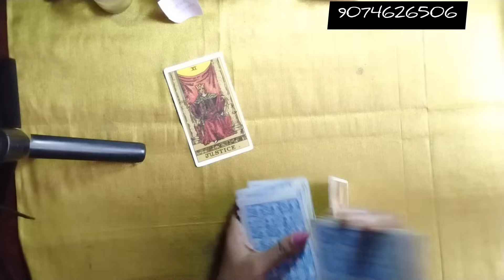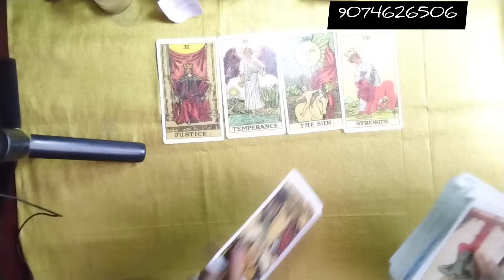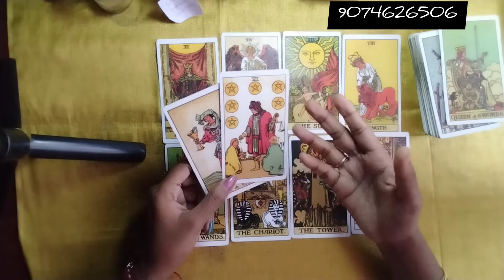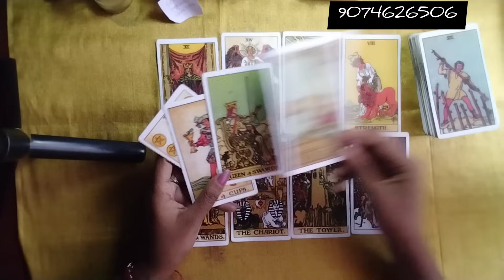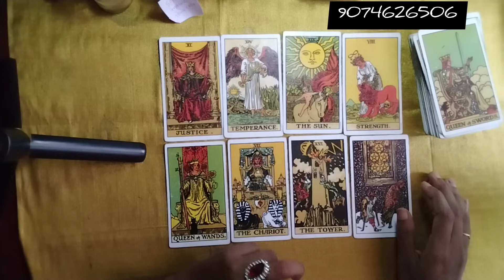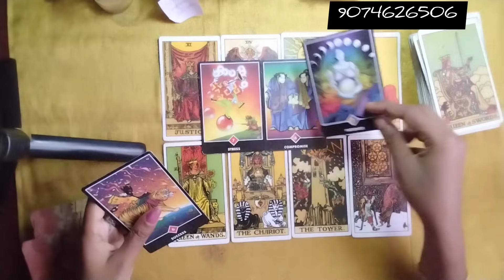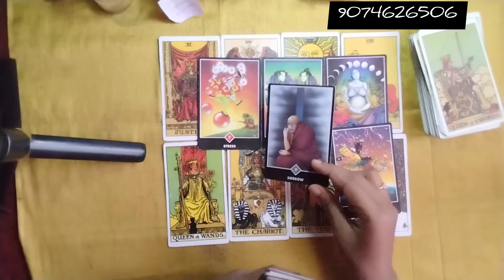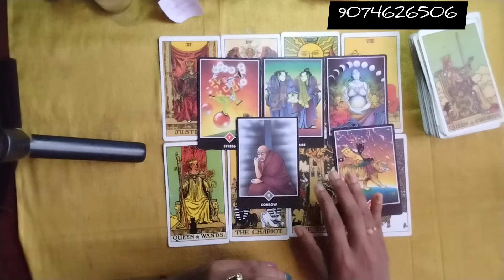അവർ ഉച്ചക്ക് എന്താണ് നിങ്ങളെ കുറിച് ചിന്തിച്ചത് ?